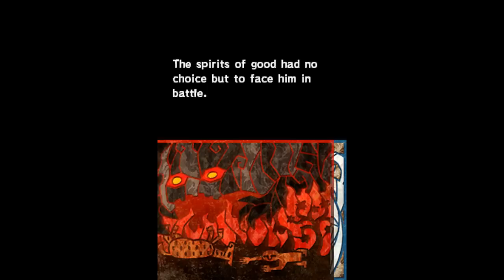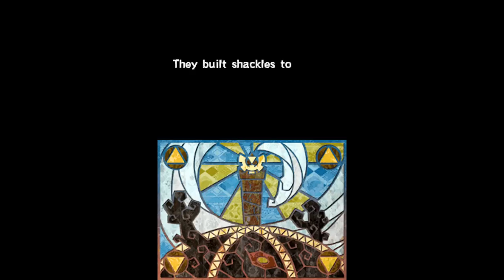"The Legend of Zelda: Spirit Tracks" Ep.1: We're Off To See The Princess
I'm Going to Play through Spirit Tracks, Forgive Me if the game play isn't so good since I'm playing it on my computer, and really if you ask me its to damn difficult on a computer.

    Its a really Great Game its a DS game worth Playing Its way more fun than Phantom Hourglass